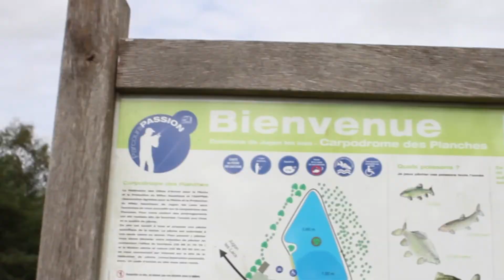Semaine pêche au coup avec les BP JEPS Pêche de CAULNES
Nos stagiaires en formation BP JEPS Educateur Sportif mention"pêche de loisirs" réalisent de nombreuses semaines thématiques sur la pêche pour améliorer leurs connaissances.
Voici quelques images de la semaine "Pêche au coup" réalisée en septembre 2021. Au programme : pêche au coup à 4m, pêche des poissons blancs à la grande canne, pêche au feeder et pêche de la carpe à la grande canne.